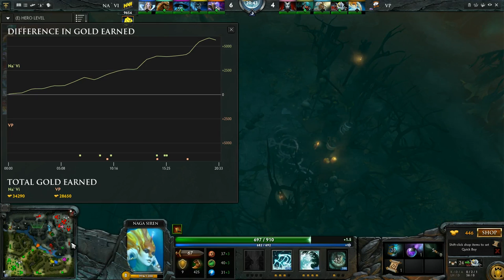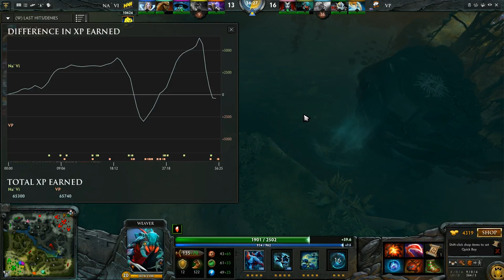Na'Vi vs Virtus.Pro (Starseries Season VII)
First cast in 2 months with two of my favorite teams. Hope you enjoy!